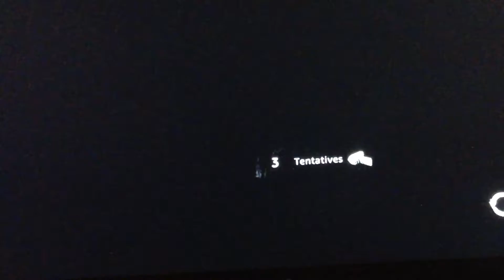Am a live épisode 4